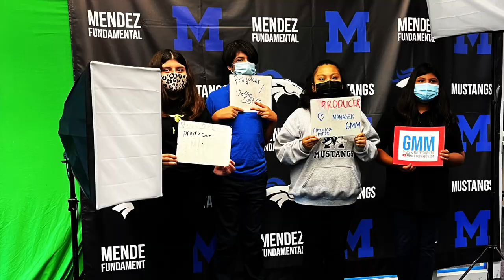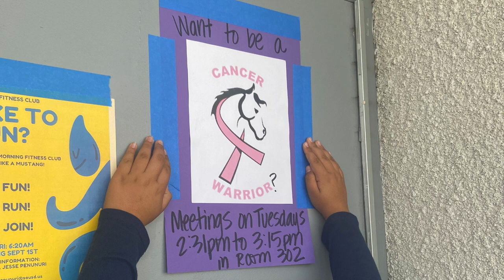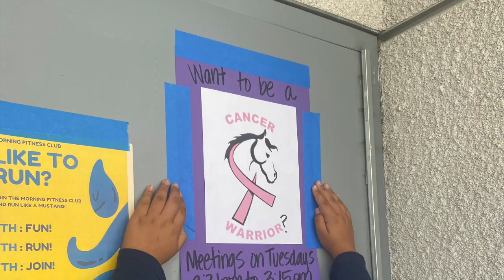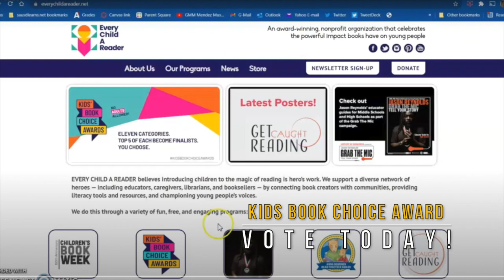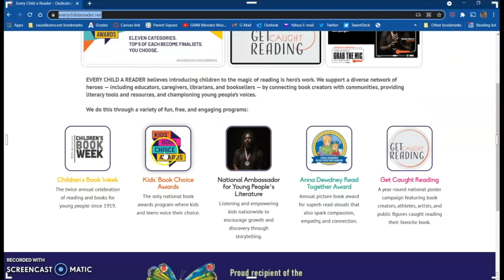GMM | 10.8.21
Good Morning Mendez | Season 8 Episode 9 | Tune in for all the latest info on Mendez Fundamental Intermediate news, clubs, sports, and entertainment delivered to you every TUES and FRI by Mendez Mustang Media.